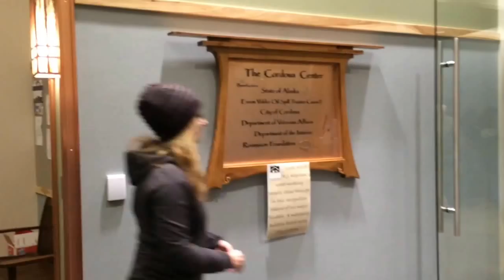(YouTube Stabilized) Cordova Center Grand Opening RAW B-ROLL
Any entity, private or commercial, is free to use any portion of this video for any purpose. Please credit Bryan Mills of Cordova, AK.